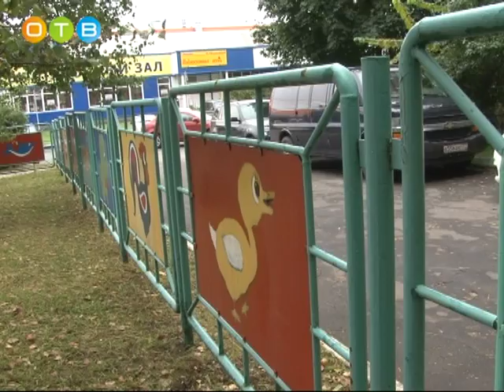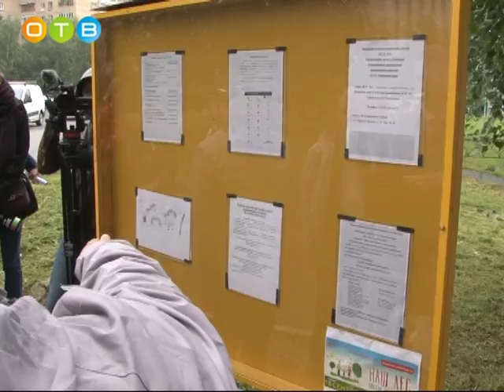Новая детская площадка на улице Маршала Жукова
Новая детская площадка появилась в Одинцово во дворе дома № 34а по улице Маршала Жукова. Она построена в соответствии с областной программой по обеспЕчению в регионе комфортной среды обитания. Глава района Андрей Иванов вместе с жителями и экспертами Общероссийского народного фронта проверил качество выполненных работ.